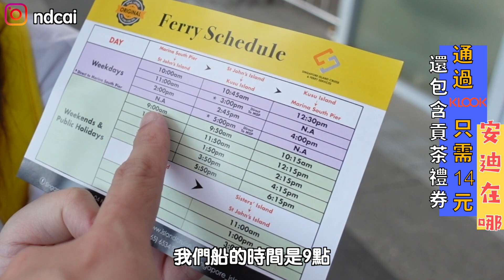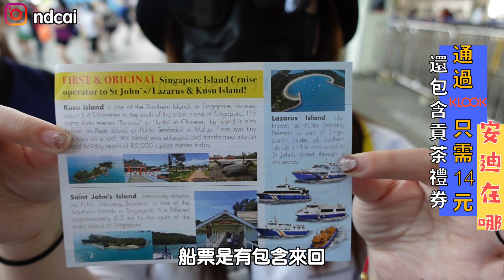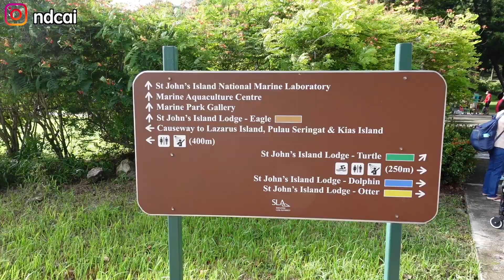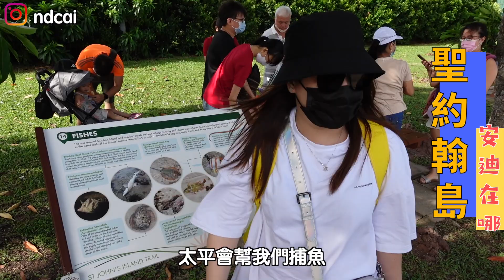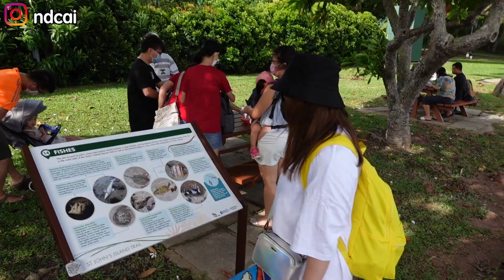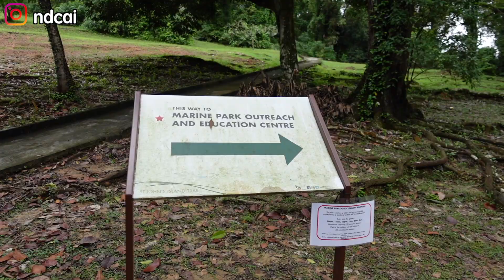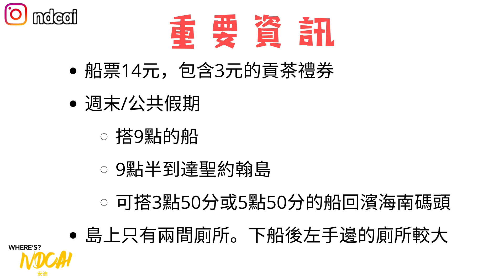《新加坡》聖約翰島｜要如何規劃行程｜這裡拍照好美｜通過它買船票更優惠耶｜有什麼要注意的｜蠟筆小新也來了｜St John's Island｜Singapore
跟我們一起來玩新加坡的聖約翰島吧。也教你要如何規劃行程和注意事項。

可通過以下預訂船票。可搭船到聖約翰島，拉札魯斯島和龜與島。

因疫情的關係，出國根本是不可能的。所以就利用這一段日子來更深入了解新加坡。
Due to Covid-19, travelling is impossible at the moment. So why not take this chance to understand Singapore in depth?

友情客串
祖兒
瑩瑩
太平

安迪在這裡！